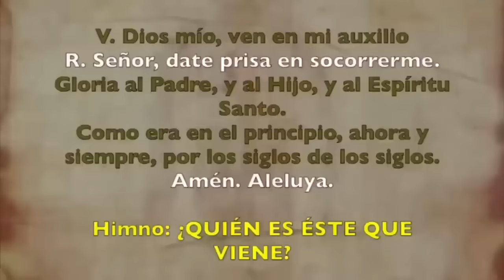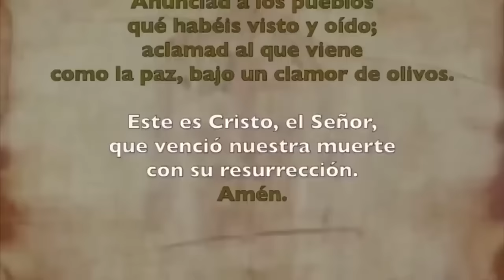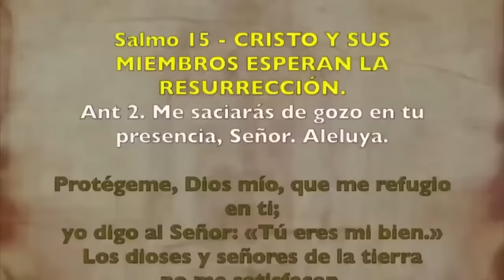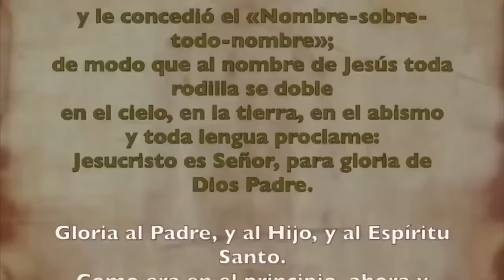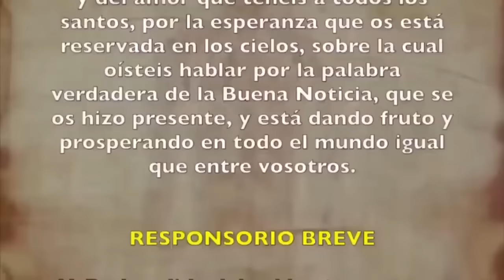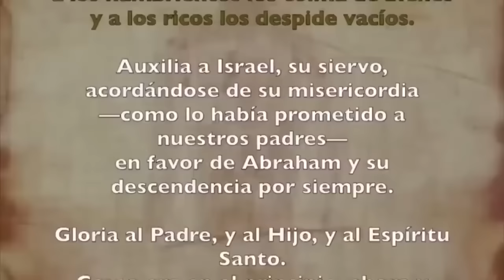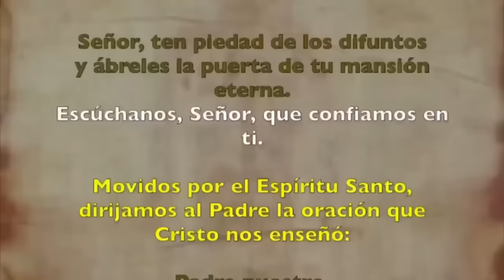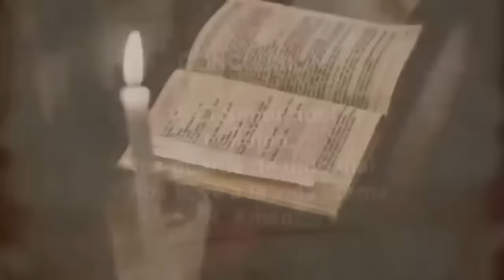Oración de la tarde (I Vísperas), SÁBADO 28 DE OCTUBRE 2023 | XXX Semana de T. Ordinario